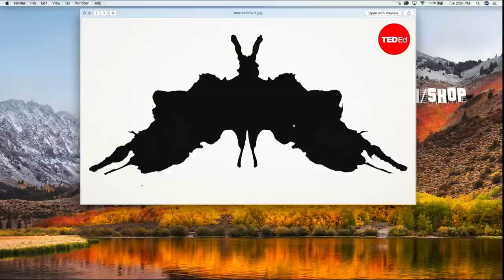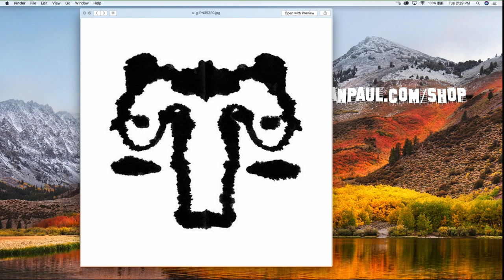ALEX JONES TAKES A RORSCHACH INK BLOT TEST!